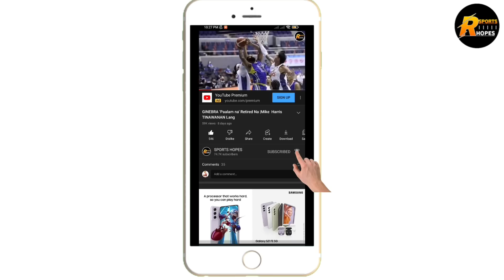GINEBRA COACH NG SAUDI SUMAKIT ANG ULO KINABAHAN KAY SCOTTIE THOMPSON | C'STAND BIGNEWS !